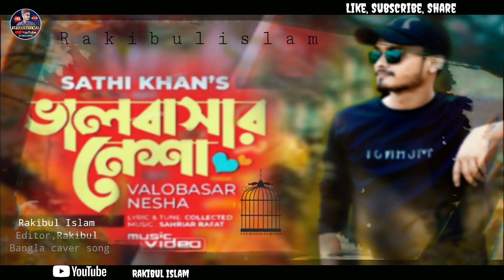এই মন যাতনা পিরিত/তুই আমারে শিখাইলি